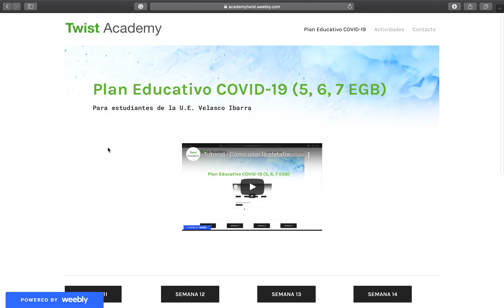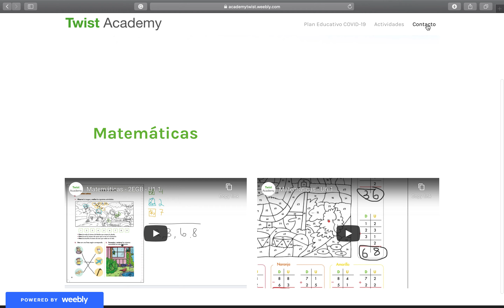Tutorial - Cómo usar la plataforma Twist Academy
Tutorial de cómo usar la plataforma Twist Academy.